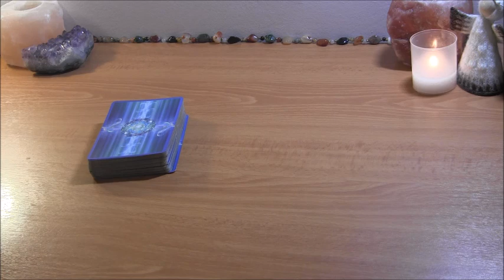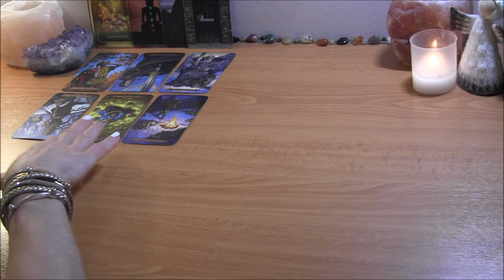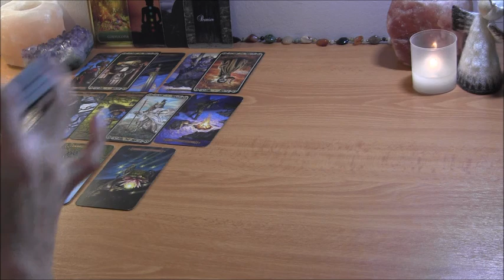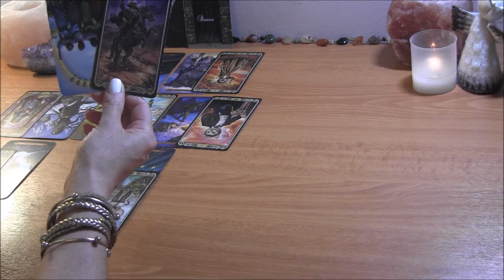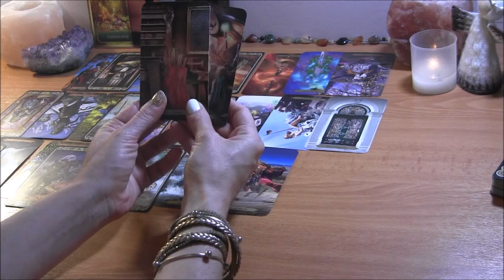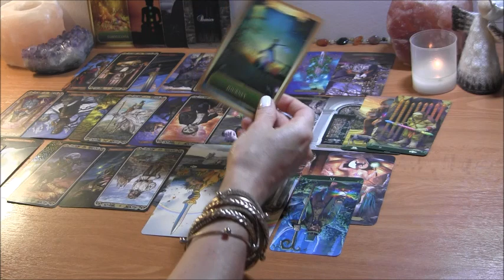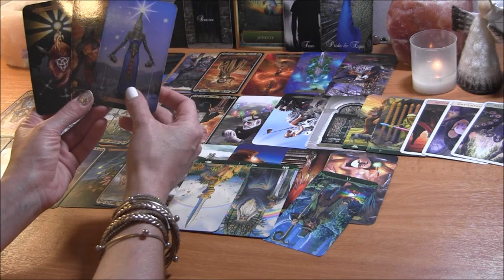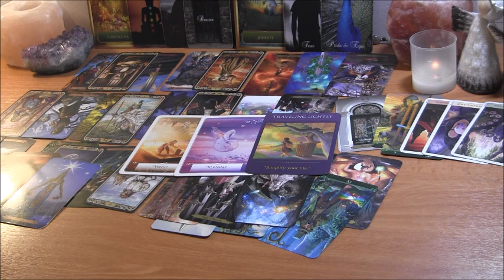✨DM Stirring Up Conflict With Karmic; Holding Back Urges From DF✨ Twin Flame Reading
PERSONAL TAROT READING OPTIONS:
1.  BASIC LOVE READING ~30min $50
2.  EXTENDED LOVE READING ~45min $65
3. MINI-READING ~20min $35

  1. Reading option
  2. Your and your partner's first names, DOBs  and current countries (if known)
  3. Brief description of situation (includind if there is a 3rd party element to look into)
  4. Photos optional